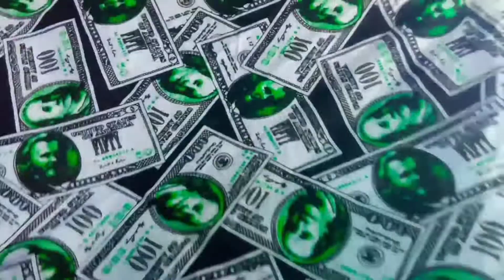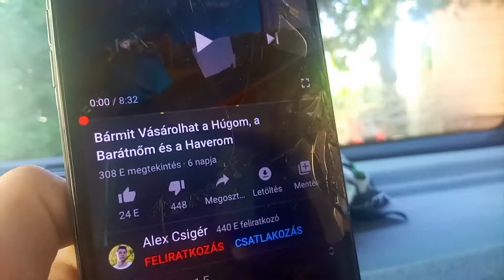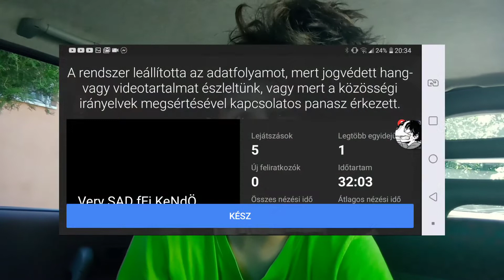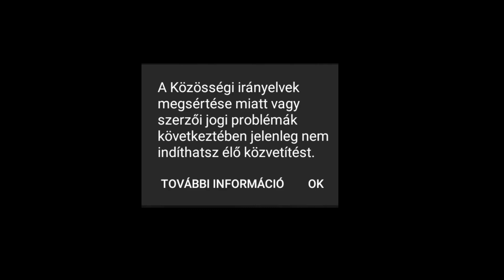×EGY ALEX CSIGÉR HANG ÉS BANN! *irànyelvek*×